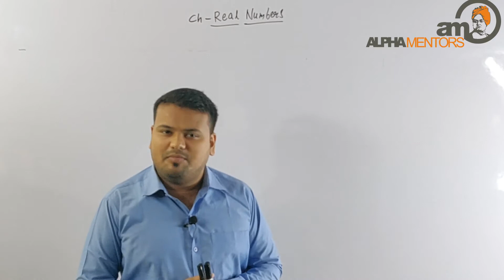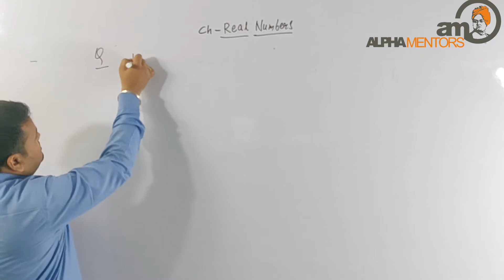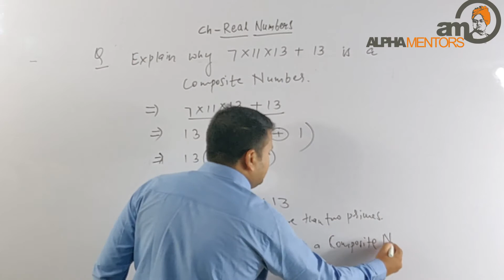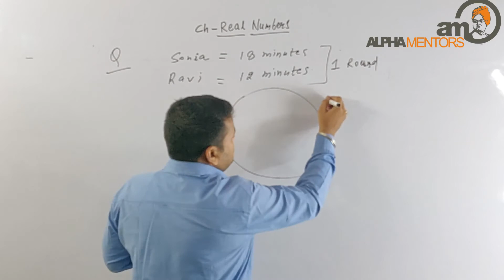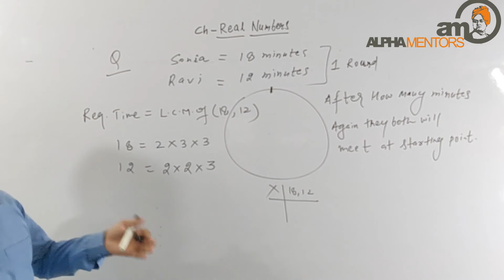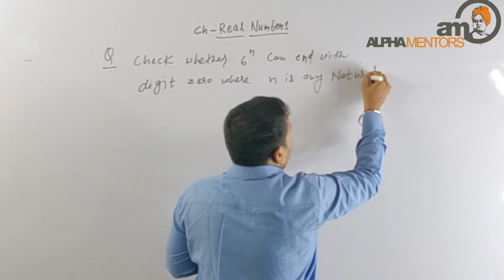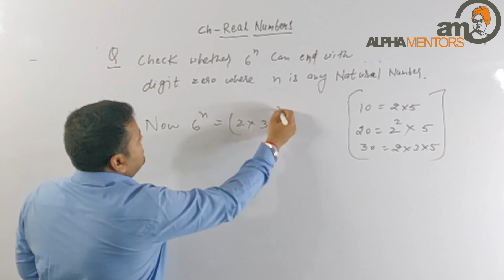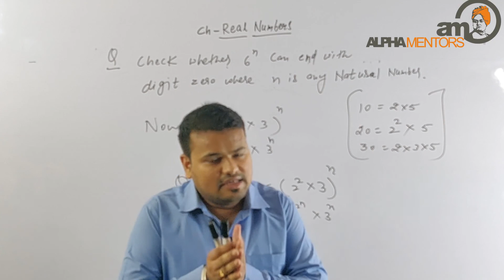Mathematics | Real Number | Lecture - 4 | Class -10th | CBSE/RBSE | NTSE | OLYMPIAD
ALPHA MENTORS ONLINE CLASSES, Provides best quality video lectures, by experts,content in videos are specially designed as per online classes, Video Lecture methods are truely inspired by traditional classes, which will help students to get actual ambience of real classroom.

Step :-4 After Completion Registration You will be added in ALPHA MENTORS ONLINE CLASSES Private Group,where you will receive assignments,sheets,notes,timetable.